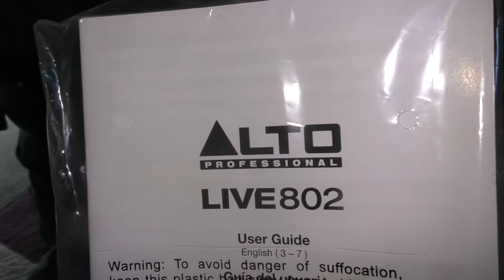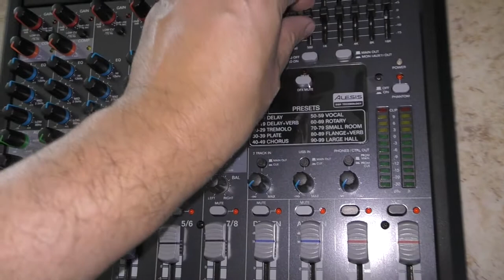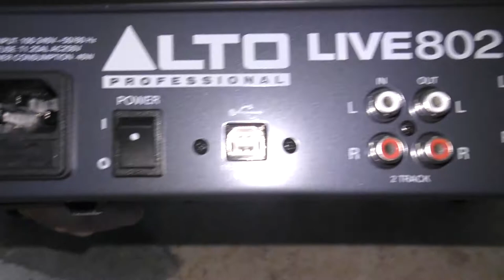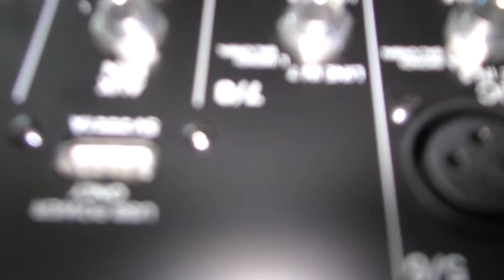CONSOLE LIVE 802 ALTO DJ NONO 78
VOICI SON CADEAU ALTO LIVE 802